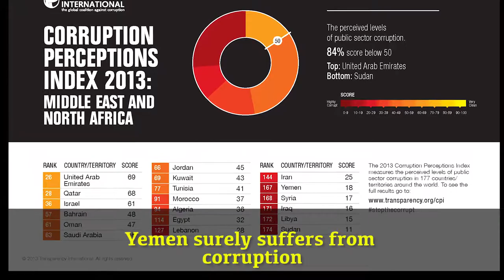Making a Difference: GOPAC in Yemen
The Global Organization of Parliamentarians Against Corruption (GOPAC) presents a series of videos called Making a Difference. Each video shares the story of one of our members and looks at their experiences in the fight again corruption and as part of GOPAC. They represent a cross-section of our membership and represent our regions and languages.

This first video was created by the Honourable Ali Ashal, a member from our chapter in Yemen. He has been involved in GOPAC since 2005 and has been a representative in Yemen’s House of Representatives since 2000.